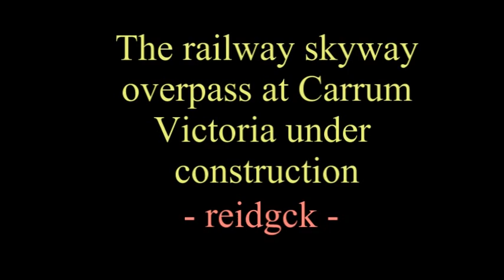Carrum Railway Skyrail Overpass under Construction March 2020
Carrum Railway Skyrail Overpass under Construction March 2020 from webcam and Nepean Highway